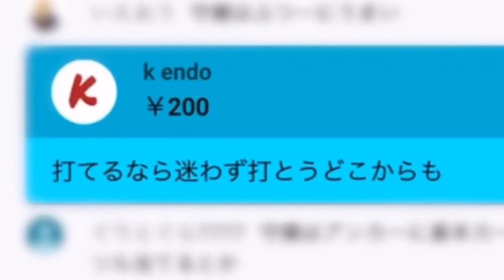ウイイレ配信者とコラボしてみた（概要欄）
わけではなく
スパチャしただけのことを
動画にしただけ

モザイク強めなので
絶対に特定はできません！

今後も色々な配信者の方のLIVEにお邪魔して
スパチャをしていきたいと思います。

ある程度たまったらスパチャ報告します。

■みんなの動画投稿アカウント

■使用しているピアノカバーBGM